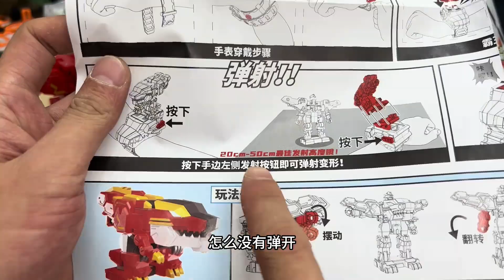手表可以召唤霸王龙？哈哈，买到了心奇爆龙手表，召唤恐龙打怪兽